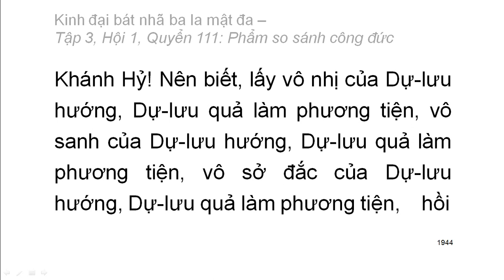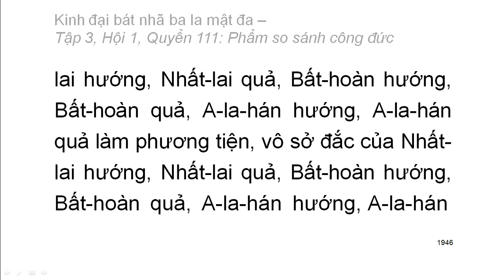600 quyển Kinh Đại Bát Nhã Ba La Mật Đa: Quyển .../600 (tiếp) (đọc lần 2)